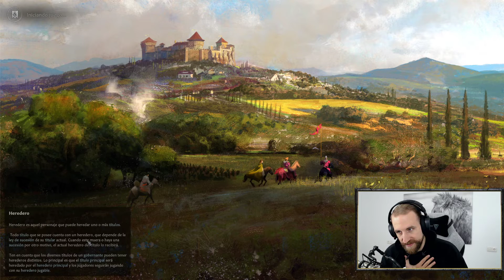👉 Crusader Kings 3 gameplay español ep 1 (CAMPAÑA ROYAL COURT) 💥 RUSIA tendrá su verdadero LÍDER ⚔️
EP 1 de esta CAMPAÑA en ESPAÑOL de CRUSDAER KINGS 3. En este GAMEPLAY de ROYAL COURT comenzamos el camino cuya meta es obtener el Imperio de RUSIA con nuestra dinastía. Desbloqueando con ello el logro "Tierra de la Rus".
¡Disfruta Crusader Kings III!

¡Disfrutad de este juegazo en español aquí, en Manco de Lepanto!
Cualquier duda, sugerencia u otros, dejadlo en la caja de comentarios. ¡Os contestaré!

👇 SETUP Y COMPONENTES DE MI PC 👇
👉 Micrófono PRO 🔥 🔥 ▸
👉 Mezclador/Modulador de Voz (Mixer) ▸
👉 Tarjeta gráfica ▸
👉 Placa Base ▸
👉 Memoria M2 ▸